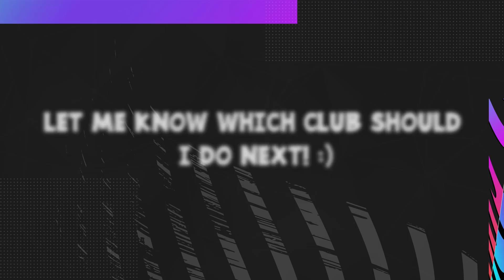FIFA 21 | JUVENTUS PLAYERS RATING! | FT. DYBALA, RONALDO, SUAREZ... etc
FIFA 21 | JUVENTUS PLAYERS RATING! | FT. DYBALA, RONALDO, SUAREZ... etc | Rating Refresh, Rating Prediction, Upgrades, Downgrades

📋 Players featuring in this video:
Gianluigi Buffon
Wojciech Szczesny
Alex Sandro
Luca Pellegrini
Matthijs de Ligt
Daniele Rugani
Giorgio Chiellini
Merih Demiral
Leonardo Bonucci
Danilo
Cuadrado
Mattia De Sciglio
Rodrigo Bentancur
Sami Khedira
Arthur
Aaron Ramsey
Weston McKennie
Adrien Rabiot
Federico Bernardeschi
Dejan Kulusevski
Cristiano Ronaldo
Douglas Costa
Paulo Dybala
Luis Suarez
Gonzalo Higuain

Intro provided by:
🎵 BOXINBOX 🎵

🛈 ABOUT MY CONTENT:
All the videos on this channel are made by myself 💯. It takes me 8-10 hours to make a single video. I hope you enjoy my content! 😜🤙

What type of videos you can expect from my channel? 🤔
You can expect videos such as: fifa 21 rating predictions, fifa 21 gameplay, fifa 21 career mode, fifa evolution, fifa 21 most overpowered premier league players, fifa 21 cheap players squad builder fifa 21 most overpowered players in fut champions, fifa 21 best 3 players for each position, fifa 21 new players, fifa 21 biggest upgrades, fifa 21 biggest downgrades, fifa 21 confirmed transfers and rumours, fifa 21 transfers news.

Which Software i use to make my videos:
💻 Premiere Pro 2021 & Photoshop 2021.